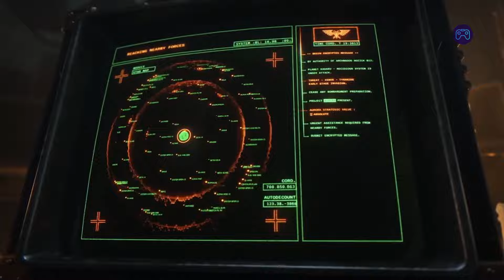Warhammer 40,000 Space Marine 2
This post-launch overview trailer for Warhammer 40,000 Space Marine 2 gives you a detailed look at what's coming to the action game, including new enemies, new operations, and cosmetics with a Dark Angel theme. A PvE operation, the terrifying Heirophant bio titan enemy, the Lethal Difficulty setting, the new Neo-Volkite pistol weapon, and more are all shown in the trailer, which previews the year's worth of new content that will be available in future updates and the Season Pass.